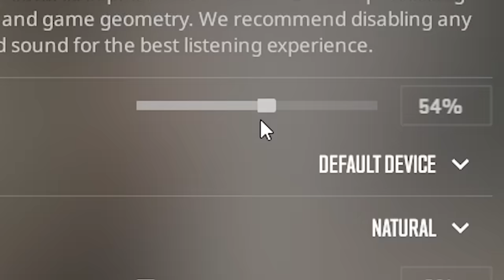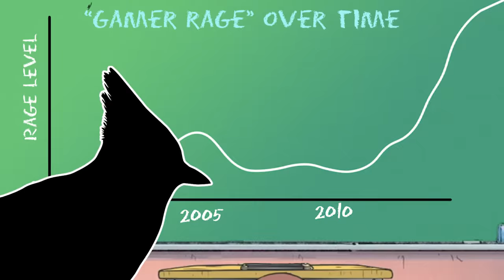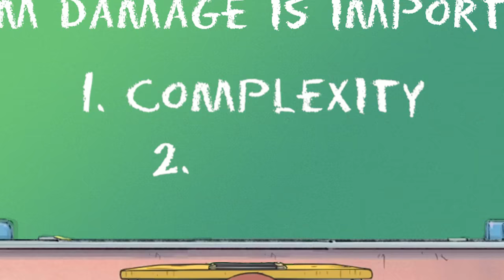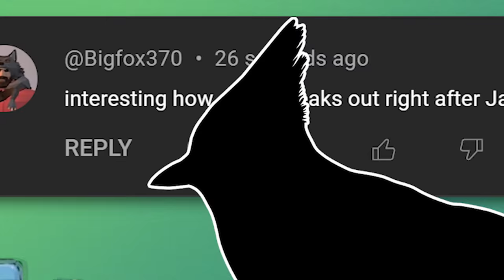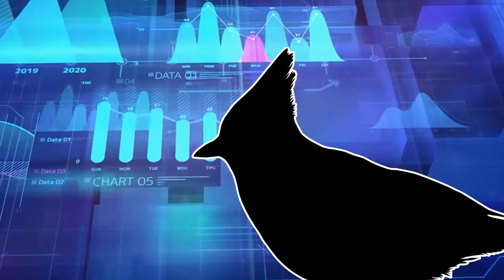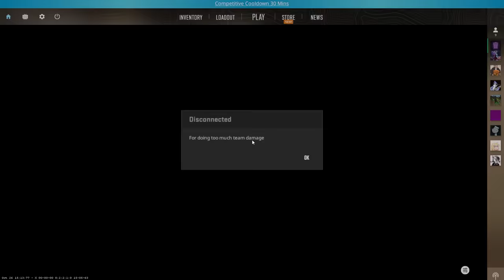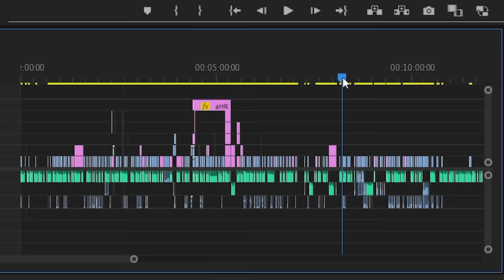Friendly fire is important.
Shooting my teammates is funny and I'm tired of pretending it's not.

(SEO, IGNORE)
In this video I talk about friendly fire and team damage in video games, testing out friendly fire is a staple in games like Halo, Call of Duty, Portal, Lethal Company, Battlebit, Super Smash Bros and more. I wanted to make a video about how cool friendly fire is. Is there team damge.